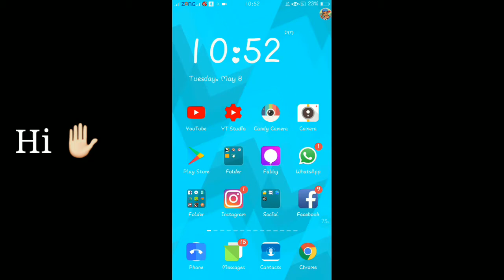Oppo Blur Any Images Like DSLR